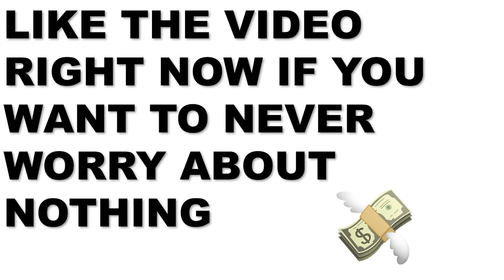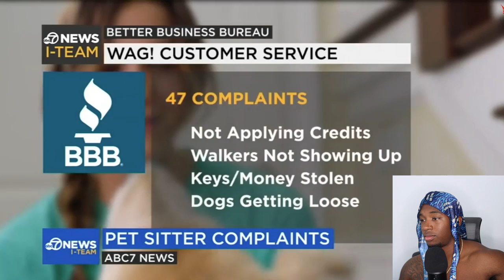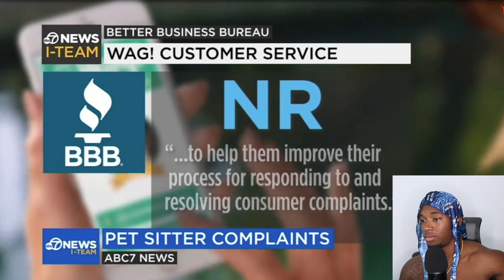Dog Sitter Caught Clapping Random Dudes On Camera Inside Her Client's Home